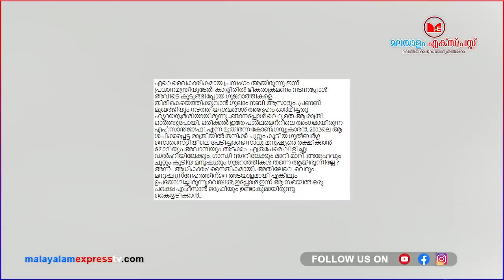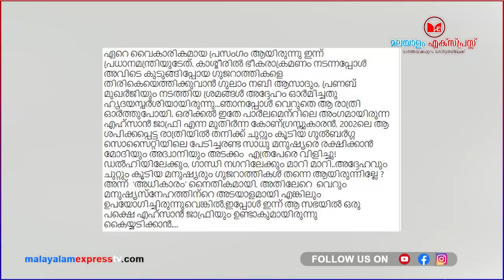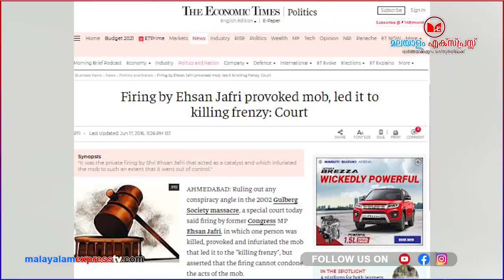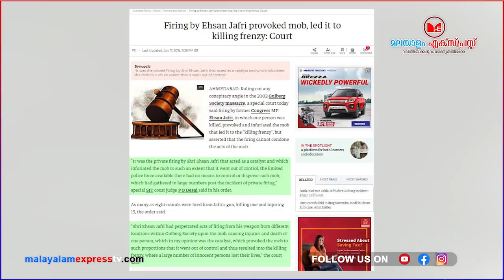മോദിജിയുടെ ദുഖവും കമ്മികളുടെ സ്വപ്നവും !!